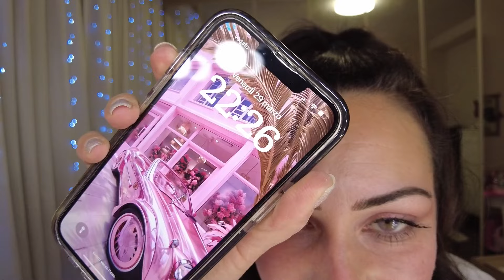✨HUGE✨ HAUL di REGALI 💅🎀🛍️ | quante cosine 😅🤣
Grazie mille per chi guarda il video ❤️

marziamase1992 for 10%off

Link 🔗 al sito di getahug 🧸

@just4kira insta TikTok Facebook

Link 🔗 diretto per acquistare le lenti